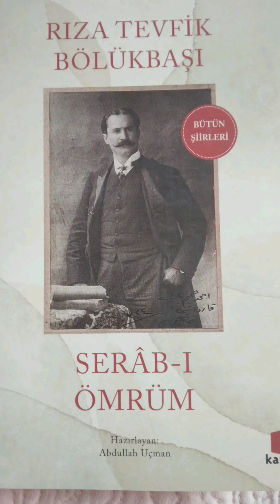GÖZLERİN -Rıza Tevfik Bölükbaşı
GÖZLERİN

Sihirdir ;Şüphesiz bütün bu
Bakışın zihnimi perişan eyler.
Bana aşk elinden efsane söyler ,
Aşka inanmayan yalan gözlerin.

Solist:Melda Kuyucu Kılıç